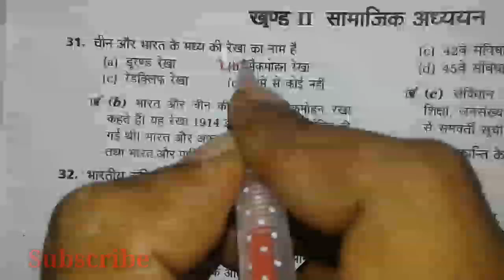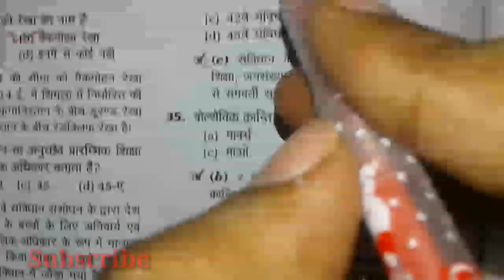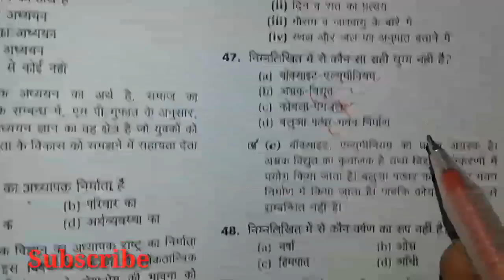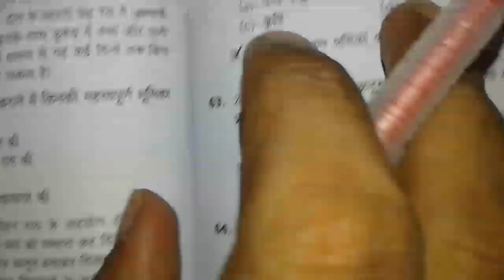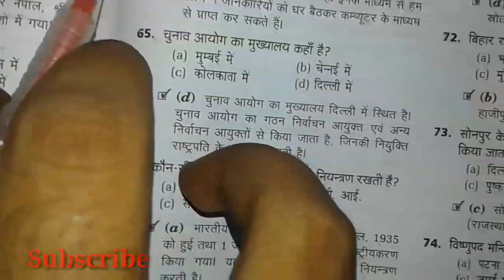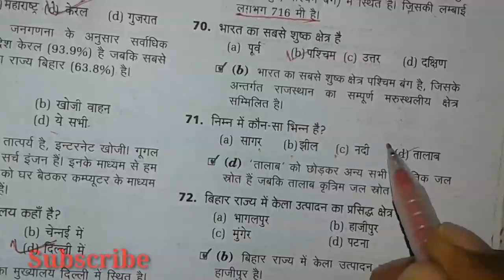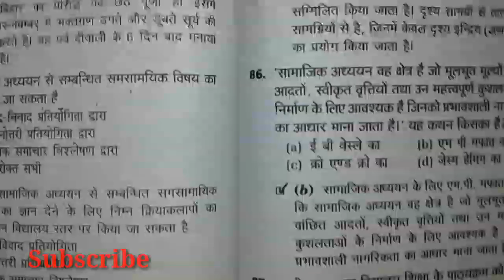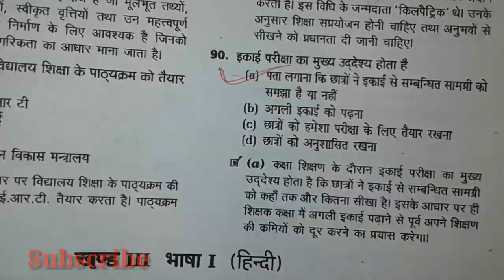सामाजिक विषय MOCK TEST UP TET 2017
इस वीडियो में सामाजिक विषय से संबंधित मॉक टेस्ट की सीरीज को प्रस्तुत किया गया है तो दोस्तों इस वीडियो को अपने दोस्तों के साथ शेयर करें लाइक करें और कमेंट करें और चैनल को सब्सक्राइब करें धन्यवाद exammaster parikshaguru SUPERTET UPTET bundelkhandimaster BEO CTET ctetnews stetnews stet ctetnews exammaster BY EXAM MASTER